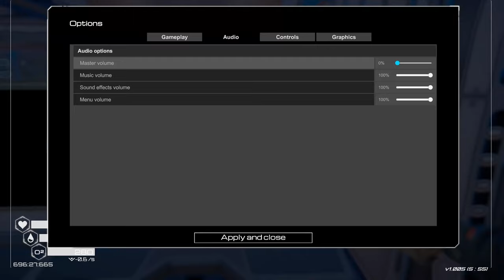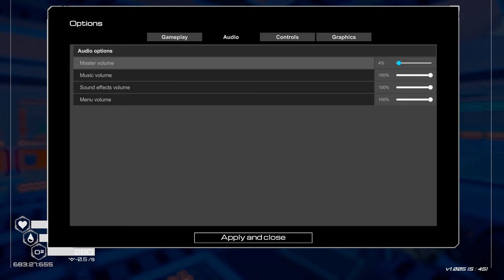[Planet Crafter] Part 12# Base Upgrades and Crafting